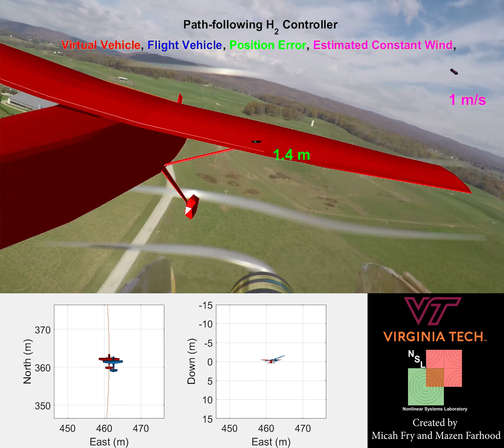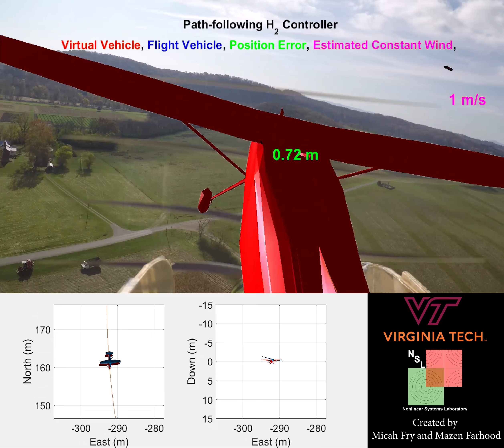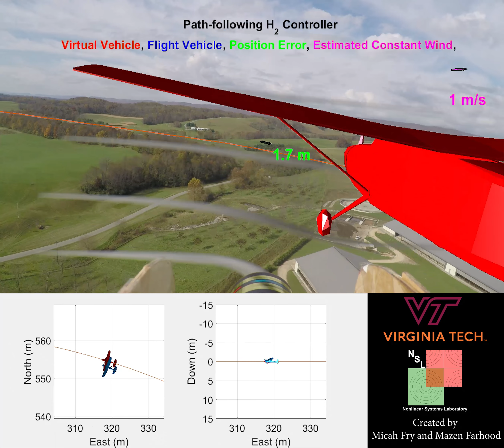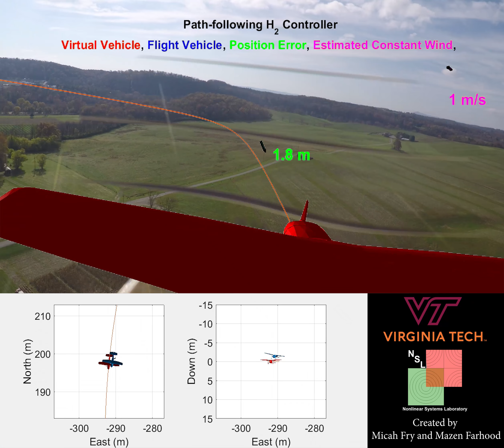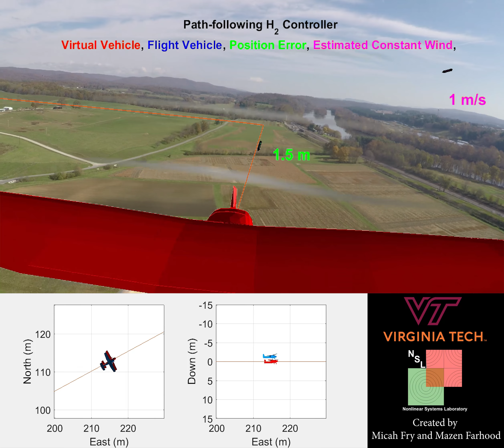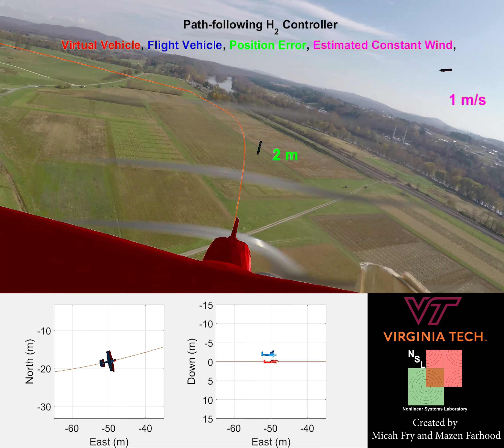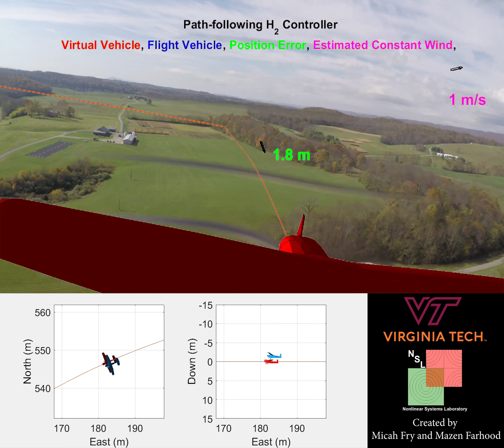Path-following H2 flight in calm winds